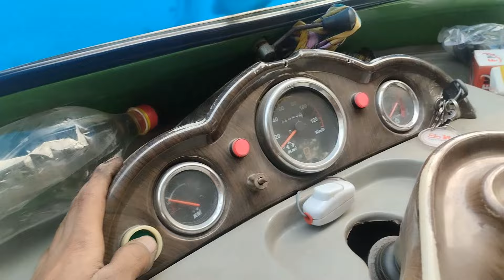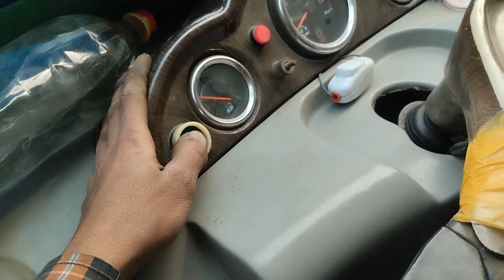Auto Rickshaw Self Really | Self Starting Problem Solve • 3 Wheeler Rickshaw Self Really Fitting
Aslam O alikum I hope Ap sub thk hogy